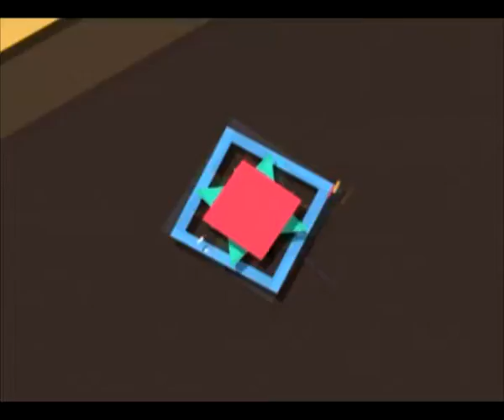Aline Julian abrió "Candy Crazy", una tienda de accesorios para celulares [Charlas de café TV]